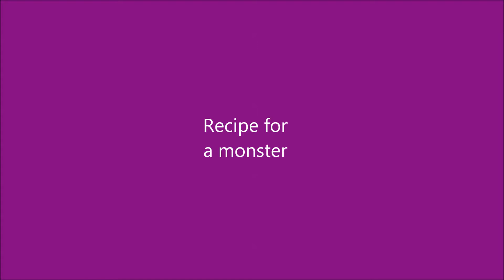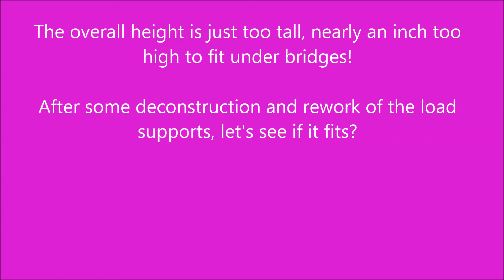Chemical Reactor special load wagon scratch build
This is how I scratch built the 'out of gauge' special wagon bogies and the the rusty used reactor load itself. Blow by blow construction and the problems along the way.